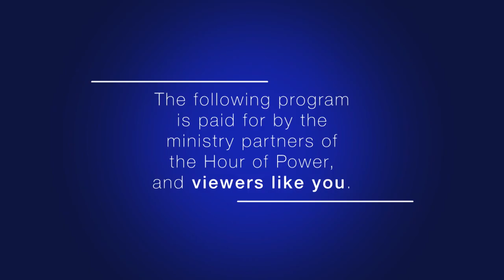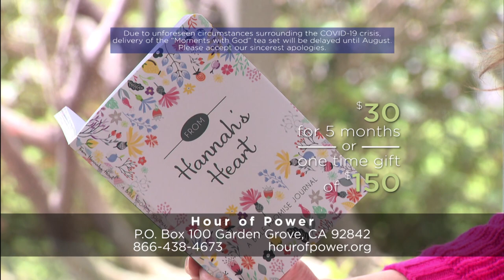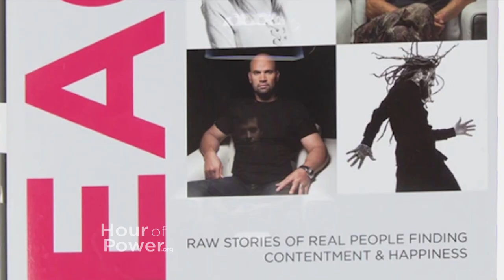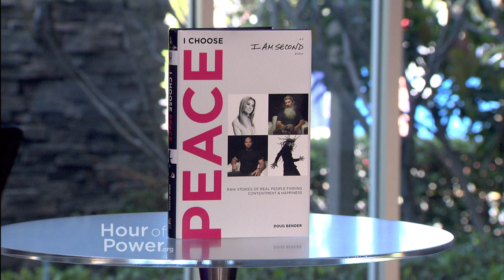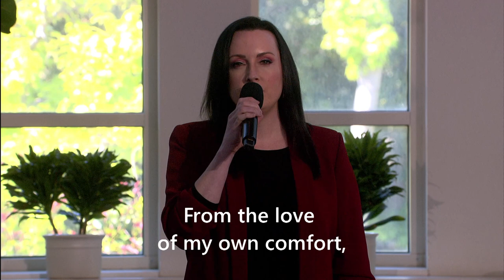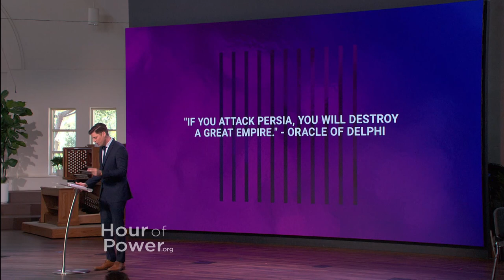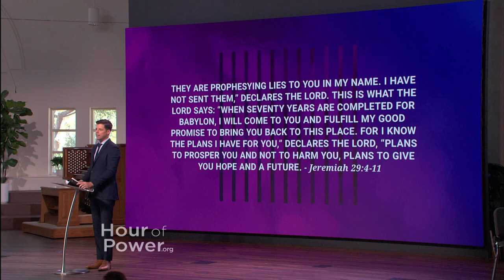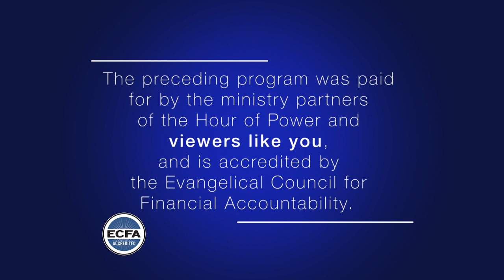Prospering in the Pandemic - Hour of Power with Bobby Schuller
Pastor Bobby talks about the importance of the struggle, and struggling where God has you with his message: “Prospering in the Pandemic.”

Hour of Power 50th Anniversary Clip – The Hour of Power remembers Hour of Power soloist Tom Tipton, who performed over a hundred times in the last 35 years. This segment is from program #2256.

Doug Bender is a writer for I Am Second, a media organization that tells real stories of real people who surrendered their lives to God in order to fully live second. Doug himself has shared his story a couple of times of how he found God working in his life. His new book I Choose Peace tells the testimonies of a number of people who found complete wholeness when choosing to be second. Doug’s book is available wherever books are sold.

Madeline Reynolds is from Orange County, California, and is studying vocal performance at Azusa Pacific University. Today, Madeline performs, “In Christ Alone” (comp: Keith Getty, Stuart Townend; arr & orch M. Riley). She is accompanied by Dr. Marc Riley and the Hour of Power Orchestra.

The Hour of Power Choir, directed by Dr. Irene Messoloras, goes virtual and performs “I Shall Not Want” (comp: Heather Sorenson). Soloist Laura Dickinson performs live, while the rest of the choir sings from their homes. The choir is accompanied by Zeljko Marasovich on the piano and Dr. Marc Riley and the Hour of Power Orchestra.

Hour of Power HOP2623